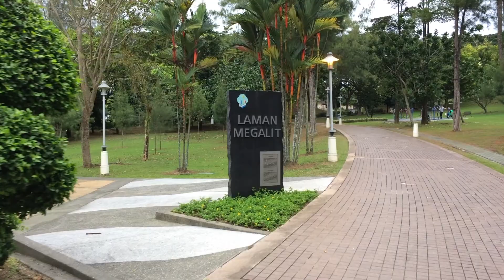Taman Putra Perdana evening stroll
A stroll in the park in Putrajaya, Malaysia.